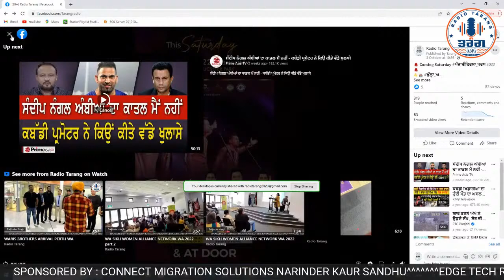EXCLUSIVE INTERVIEW WITH WARIS BROTHERS- MANMOHAN WARIS, KAMAL HEER AND SANGTAAR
PUNJABI VIRSA 2022
HOST- GURMEHAR